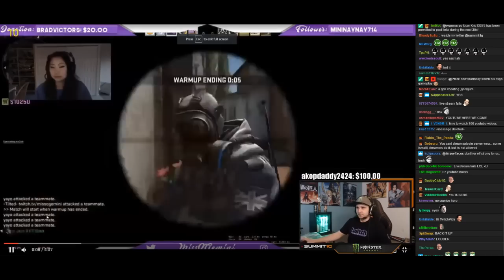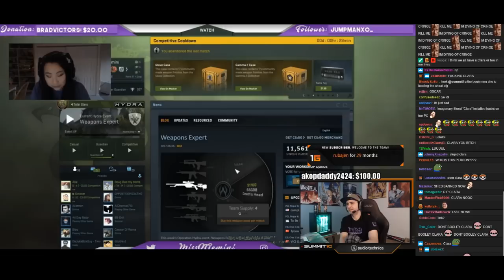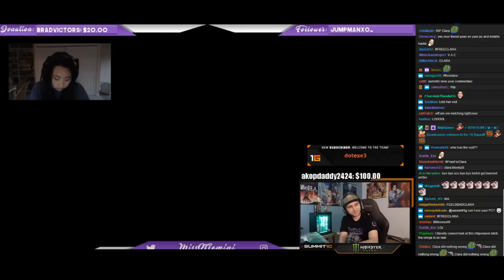Summit1G Reacts To: Asian Girl Cheating on Stream Getting Caught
👍 Don't forget to leave a like on this video!

⛔ Copyright Note
Most Streamers and YouTubers have been contacted and agreed to be posted on this channel, however, some of them are unreachable. You can find it in the end of the description. I will ALWAYS remove any video you want me to!